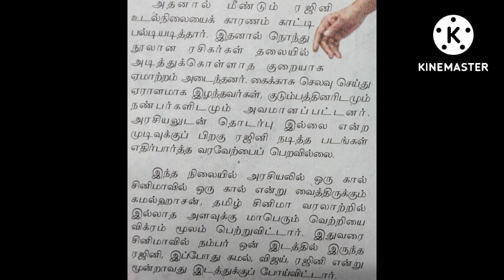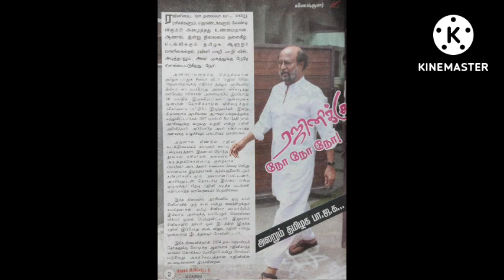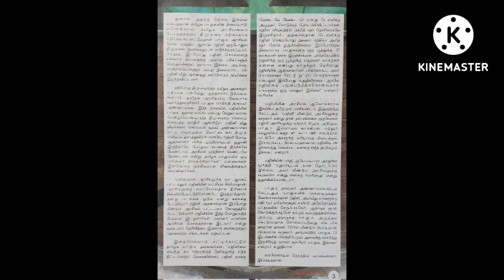கமல் விஜய் மூன்றாமிடத்துக்கு தள்ளப்பட்ட ரஜினி | COBRA MOVIE FDFS REVIEW CHIYAAN VIKRAM AR RAHMAN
கமல் விஜய் மூன்றாமிடத்துக்கு தள்ளப்பட்ட ரஜினி | COBRA FDFS REVIEW CHIYAAN VIKRAM AR RAHMAN